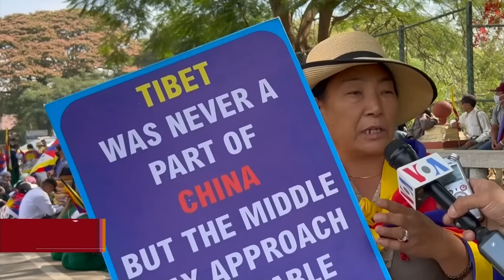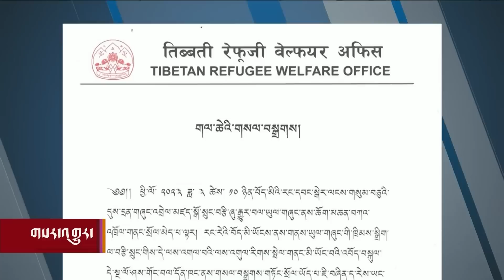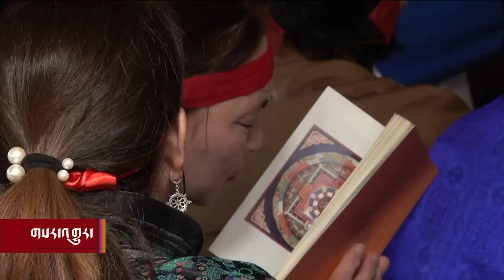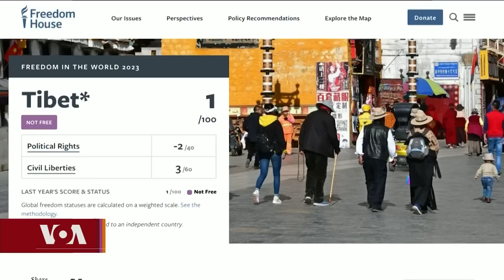Kunleng News March 10, 2023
Kunleng News Mar 10, 2023  ཀུན་གླེང་གསར་འགྱུར། ༢༠༢༣ ཟླ་༣ ཚེས་༡༠
དེ་རིང་གི་ཀུན་གླེང་གསར་འགྱུར་ནང་བཞུགས་སྒར་དྷ་རམ་ས་ལ་དང་། རྒྱ་གར་གྱི་རྒྱལ་ས་ལྡི་ལི། རྒྱ་གར་ལྷོ་ཕྱོགས་མེ་སོར། བལ་ཡུལ་སོགས་འཛམ་གླིང་གང་སར་བོད་མིའི་རང་དབང་སྒེར་ལངས་གསུམ་བཅུ་དུས་དྲན་ཐེངས་༦༤ པ་སྲུང་བརྩི་དང་། ༧གོང་ས་མཆོག་གིས་བདེ་མཆོག་ནག་པོ་བའི་བཀའ་དབང་སྩལ་བ། ཏོག་ནད་ཀྱི་འབྱུང་ཁུངས་ལ་དཔྱད་པ་སོགས་ཡོད།

KUNLENG TV NEWS
Dharamsala Markes March 10th Tibetan Uprising Day: The Central Tibetan Administration Commemorated the 64th Tibetan Uprising Day at Thekchen Choeling, Dharamsala, attended by a four-member European Parliamentary delegation led by Mikulas Peksa, a nine-member Parliamentary delegation of Mexico led by Salvador Caro Cabrera with members of Tibet Support Groups, Arunas Valinskas, Member of Parliament of Lithuania, and Mr. Damon Wilson, President of National Endowment for Democracy to express their solidarity with the Tibetan and their support for Tibetan cause.

China Must Stop hardline policies says Tibetan Youth Congress: As Tibetans around the world commemorate the 64th Tibetan Uprising Day, Tibetan youth congress activist protested in front of the Chinese embassy New Delhi and demanded the Chinese government to stop its hardline policies in Tibet and put an end to the illegal occupation. More than 70 TYC members from different chapter stormed the embassy this morning and at the same time few hundreds of Tibetan participated in protest at Jantar Mantar.

Thousands Protests China on Tibetan Uprising Day in South India. Source:
Nepal’s Police Restrict Tibetan Gathering on March 10th Anniversary: Tibetans in Nepal were not granted permission to hold March 10th anniversary, and there was police presence near Tibetan homes restrict any gatherings. Yet Tibetans lit lamps in their home and prayed on the day.
Dalai Lama Gave Chakrasamvara Empowerment - : His Holiness the Dalai Lama concluded the Chakrasamvara Empowerment in Dharmsala at the request of Gandan Tegchenling Monastery of Ulaanbaatar, Mongolia, as well as several Tibetan lamas. After the empowerment, Gandan Tegchenling Monastery and Mongolian devotees offered long-life prayer to His Holiness.

Lab Leak or Natural Origin? Covid Origin Hearing on the Capitol Hill: House Republicans ramping up their investigation of Covid’s origin, held their first high stake hearing on the Capitol Hill calling three witnesses including the former CDC Director under President Trump. They all made a forceful argument that it started with an accidental lab leak in China, while the Chinese government has rejected even investigating their lab in Wuhan for possible role.
News in Brief:
Tibet Least Free Country: Freedom House Report
Xi Jinping Told Armed Forces to Elevate to World-Class Standards
Japan’s Fukushima Turning Rice into Low Carbon Plastic
Georgia Drops Controversial Draft After Protests

00:02 མགོ་བརྗོད།
01:08 དྷ་རམ་ས་ལར་གསུམ་བཅུའི་དུས་དྲན་ཐེངས་༦༤ པ་སྲུང་བརྩི།
04:55 ལྡི་ལིར་གསུམ་བཅུའི་དུས་དྲན་ཐེངས་༦༤ པ་སྲུང་བརྩི།
07:46 རྒྱ་གར་ལྷོ་ཕྱོགས་སུ་དུས་དྲན།
10:36 བལ་ཡུལ་དུ་གསུམ་བཅུའི་དུས་དྲན་ཐེངས་༦༤ པ་སྲུང་བརྩི།
12:50 ༸གོང་ས་མཆོག་གིས་བདེ་མཆོག་ནག་པོ་བའི་བཀའ་དབང་སྩལ།
16:19 ཨ་རིའི་གྲོས་ཚོགས་སུ་ཏོག་ནད་ཀྱི་འབྱུང་ཁུངས་ཐད་ཉན་ཞིབ་གནང་།
19:37 གསར་འགྱུར་ཕྱོགས་བསྡུས།